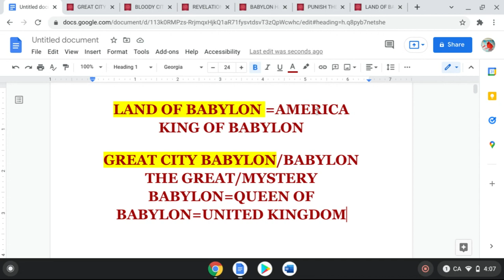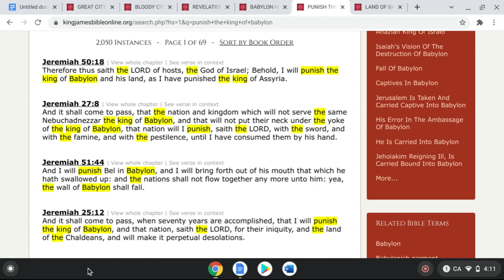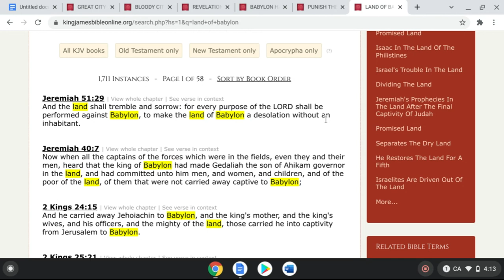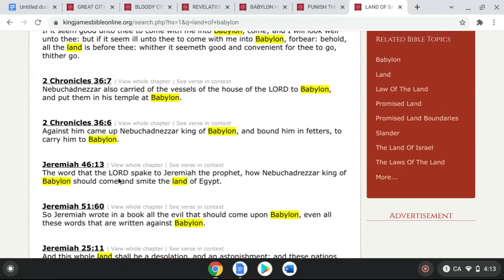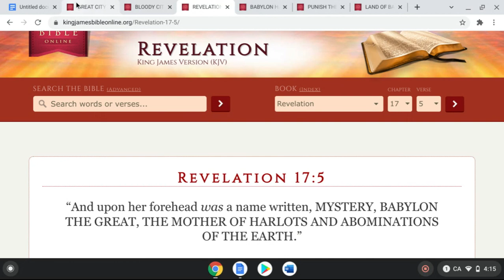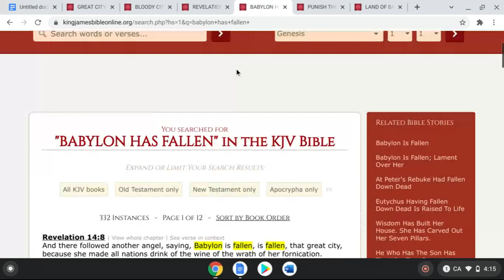LAND OF BABYLON AND THE GREAT CITY BABYLON 2 DIFFERENT PLACES